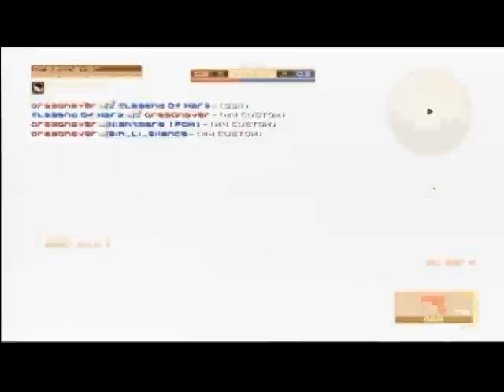MGO Survival 4/17/2010 DemonsOfRazgriz vs. OWNAGE TEAM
Base mission, Ambush Alley.

Up against a team of mostly glitchers, but even with all the glitching they barely won.